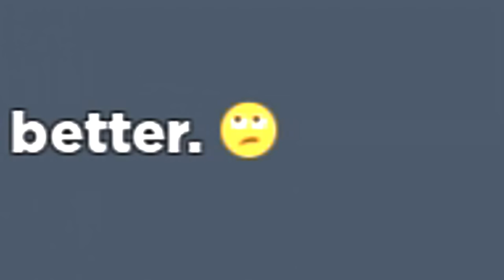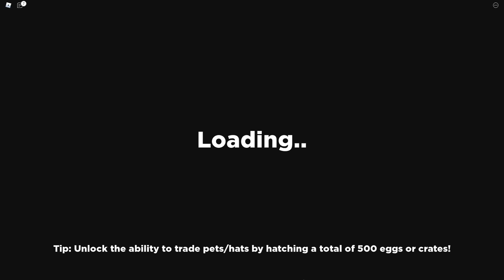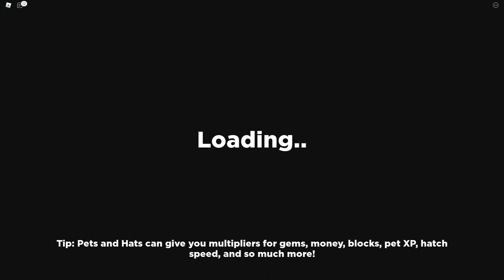Who is this BABY Bear in Roblox?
We have to help our friends get to Bearadise Island.

KREW!